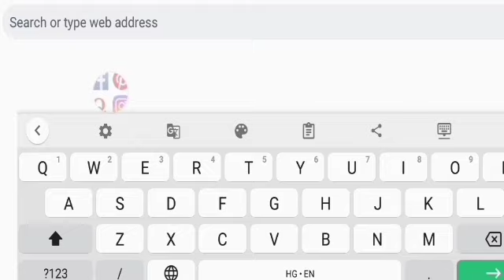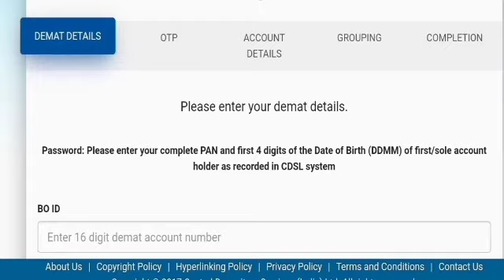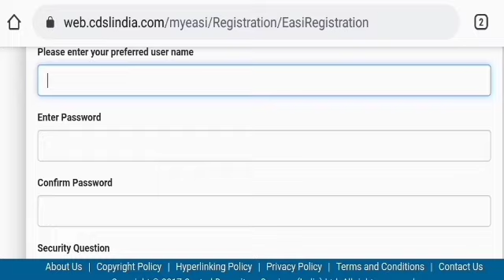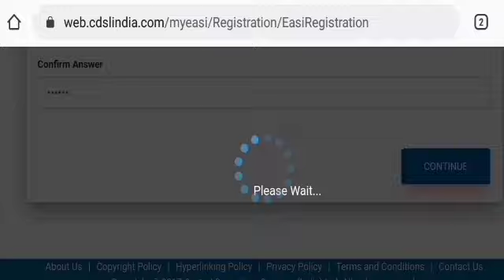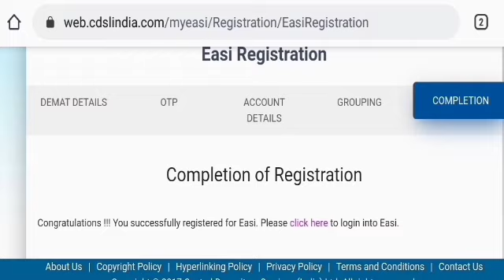How Registered Demat Account In CDSL # Demat Registered In CDSL # CDSL Registration Process # Cdsl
Friends, Agar Aap Share Market Me Invest Karte Ho To Aap Ke Liy Yah Video Bahut Hi Important Hai.

Is Video Me Ham Janege Ki Kaise Aap Apne Demat Account Ko 'CDSL' Me Registered Kar Sakte Ho . Aap Ka Demat Account Chahe Kisi Bhi Broker Ke Sath Ho Aap Ko Jarur Apne Demat Account Ko 'CDSL' Ke Sath Registered Karna Hai. 'CDSL' Me Account Ko Registered Karne Ke Baad Usme Share Holding Bhi Check Karna Hai,Ki Broker Ne Kahi Aap Ke Share Transfer To Nahi Kar Diye Hai.

   👉Some Other Important Videos Link 👈

✍️ NSDL V CDSL Demat Account # कैसे पता करोगे की आप का Demat Account CDSL में है या NADL में है # Difference In CDSL Vs NSDL Demat Account .

✍️ CDSL Mail # Share Buy Sell Par Cdsl से कौन-सा Email आता है # Cdsl Se Email Kab Aata Hai.

✍️ How See Share Holding In Cdsl Web # How Registration In Cdsl Web # Cdsl Web Ke Dwara Share Holding Kaise Dekhe.

Video Ko Last Tak Dekhe Tabhi Aap Iske Bare Me Samaj Paoge.

Video Ko Dekhne Ke Liy Sabhi Ka Dhanyavad.

Aap Ko Registered Se Related Koi Bhi Query Ho To Comments Box Me Jarur Likhe Me Aap Ki Puri Help Karuga.

                    🍓TECH YADAV 🍎